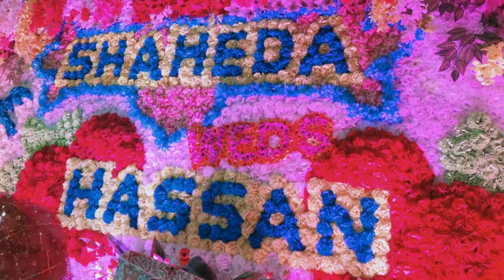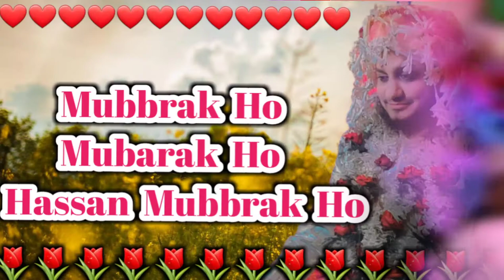Beautiful Nikha And Madani Weeding Shera By Muhammad Hassan Raza Razvi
doston yah video beautiful nikaah and Madani wedding sehra ke upar banai gai hai to hazaar is video ko pura dekhen aur achcha Lage to like Karen subscribe Karen and share Karen
Allah Hafiz.

Beautiful Nikha And Madani Wedding Shera..

Wedding Sehra Beutitfull Kalam 2021.
Madani  Sehra wedding By  Hassan Raza Razvi naat Sharif.

Ya Raheman. 🌷🌷🌷🌷
Ya Rahim. 🌷🌷🌷🌷
Ya Karim. 🌷🌷🌷🌷

       👏👏Ammen..Summa..ammen👏👏

Thankss..Watching..for..Video..

 Dear Friends

Ya Raheman. 🌷🌷🌷🌷
Ya Rahim. 🌷🌷🌷🌷
Ya Karim. 🌷🌷🌷🌷

       👏👏Ammen..Summa..ammen👏👏

Thankss..Watching..for..Video..

Follow on me official facebook Like :》

Assalmu..alayka..ya..Rasool..Allah

Assalamu..alayka..ya..Habib..Allah

Asslamu..alayka..ya..Nabi..Allah